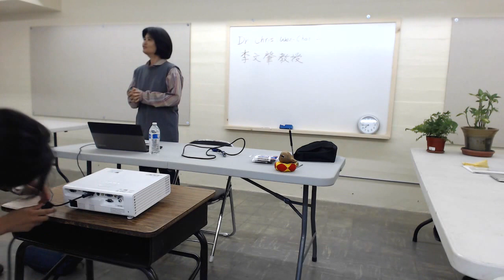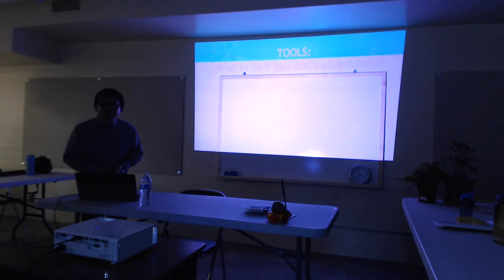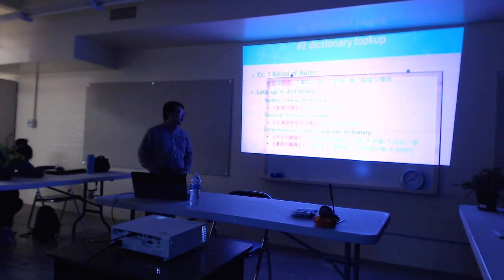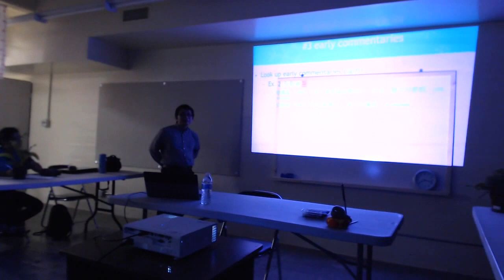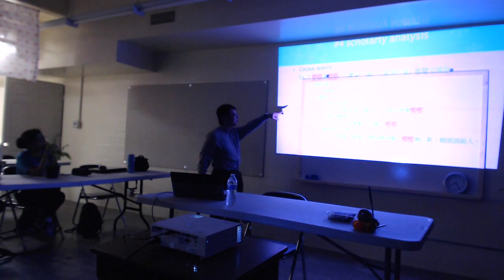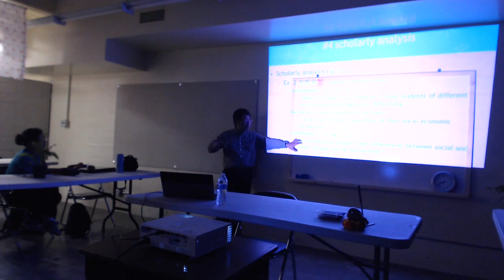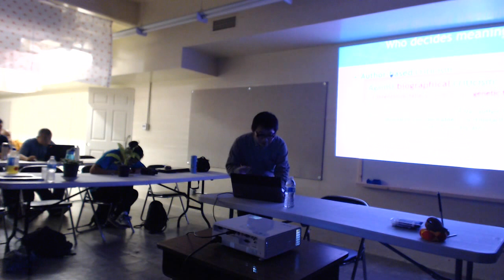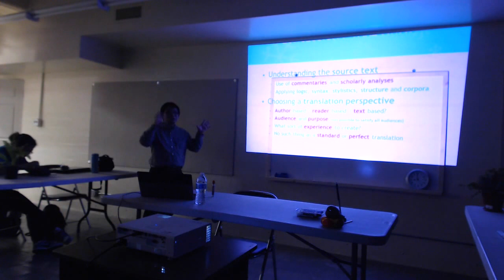Literary Meaning in the Translation of Classical Texts, Dr. Chris Wen-Chao Li (11 Aug 2015 at CTTB)